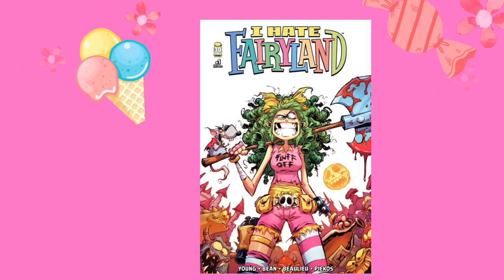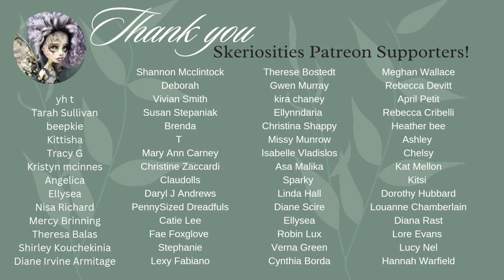Gert from Fairyland Custom Doll Process Repaint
Watch as I remake a toy doll into a comic book character.
Full process of painting face, making costume and styling hair.

MY SUPPLIES

• All artwork including face painting, hair rooting and styling, and costume construction is done by me
• All of my dolls are for sale
• I post my videos to share tips and show my art. Thank you!

If you purchase an item from my storefront or links below, I will receive a small percentage of the purchase at no cost to you. I appreciate your support!

Questions welcome in the comment section!

Hugs!

Keriann